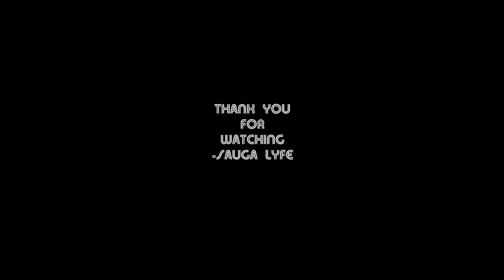Abee Rose MUSIC COMPILATION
0:00 Abee Rose - Alone
0:05 Abee Rose - Lies
0:10 Abee Rose - Tonight
0:15 Abee Rose - What's Better
0:20 Subscribe